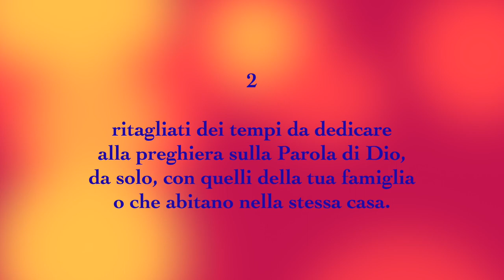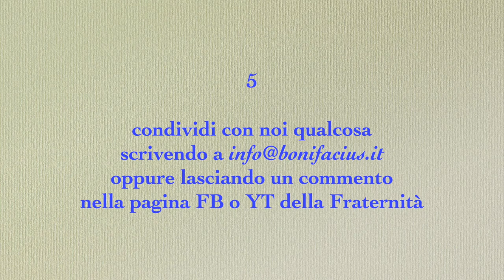Settimana Santa 2020 - il trailer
Anche restando a casa puoi vivere con la Fraternità di san Bonifacio questi giorni di quarantena speciali lasciando che il mistero della Pasqua trasformi tutto di te e dell’ambiente in cui vivi! Questa comunione ci aiuterà!
Ecco come fare:
* costruisci un angolo di preghiera nella tua camera o nella tua casa!
* ritagliati dei tempi da dedicare alla preghiera sulla Parola di Dio, da solo e con quelli della tua famiglia o che abitano nella stessa casa.
* vedi i video che posteremo sulla questa pagina con commento di brani biblici e dando delle indicazioni su come vivere i diversi giorni.
* se vuoi, e se puoi, partecipa ai momenti liturgici che celebriamo nella nostra Chiesa monastica. Li trovi in diretta sul canale Facebook della Fraternità
Oggi, 4 aprile alle 20.30 c'è la Liturgia vigilare